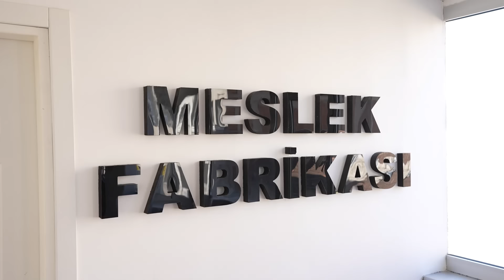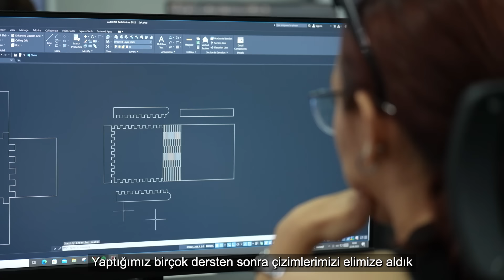Geleceğini Kuran Genç Kadınlar Projesi Eğitimleri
Sabancı Vakfı Geleceğini Kuran Genç Kadınlar projesi kapsamında gerçekleştirdiğimiz eğitimler tüm hızıyla devam ediyor. 🌟

İzmir’de Protez Tırnak, Adana’da Lavanta Yetiştiriciliği ve Lazer CNC & Autocad Eğitimleri ile onlarca genç kadın hayalindeki mesleğe kavuşmak için önemli bir adım attı. 🧡

Eğitimler hakkında detaylı bilgi almak ve Geleceğini Kuran Genç Kadınlar'dan biri olmak için profilimizdeki linki ziyaret edebilirsiniz. ☝️